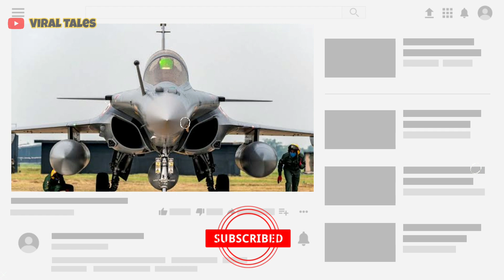F-14 Tomcat Best Fighter Jet Ever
F-14 Tomcat Best Fighter Jet Ever Grumman F-14 Tomcat
f-14 tomcat Badass plane

दिमाग को हिला देने वाले Most amazing fact in Hindi/Random Facts

1.This video has no negative impact on original works(it would actually be positive for them)
2. I only used bits and pieces of videos to get the point across where necessary.